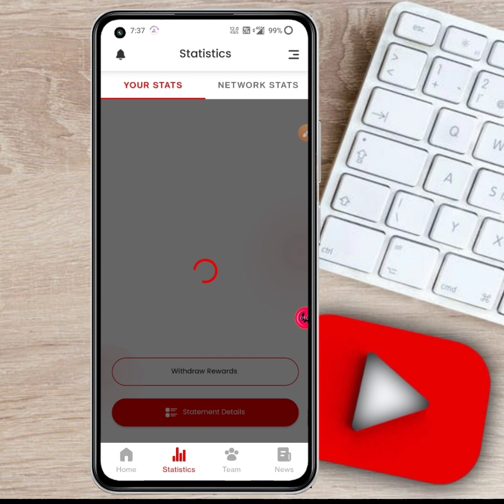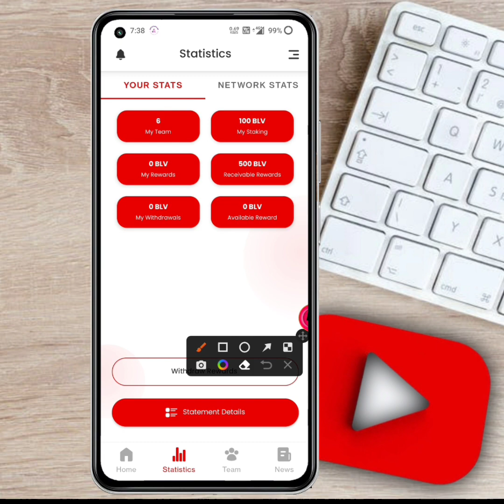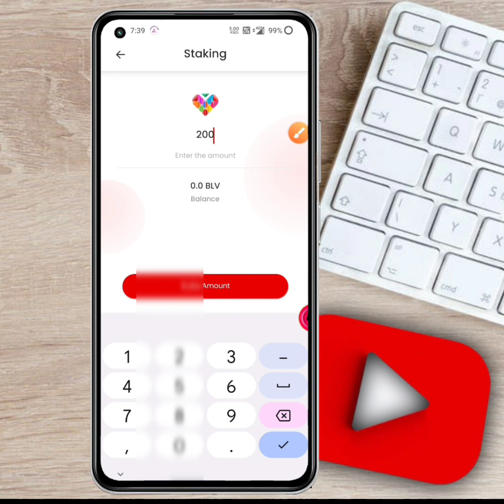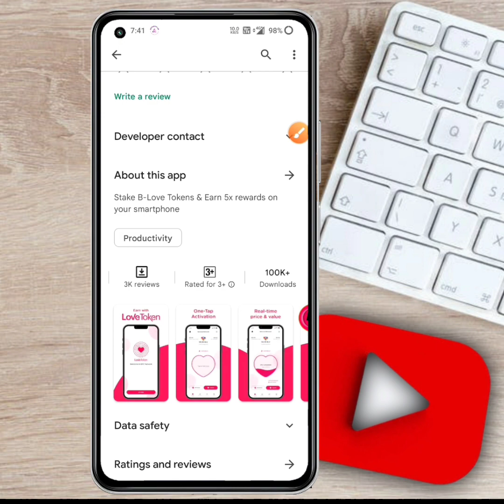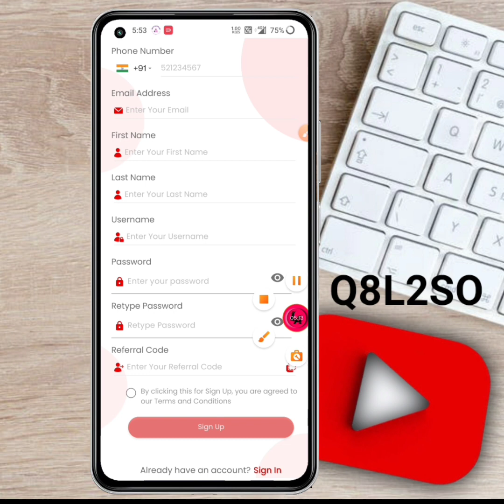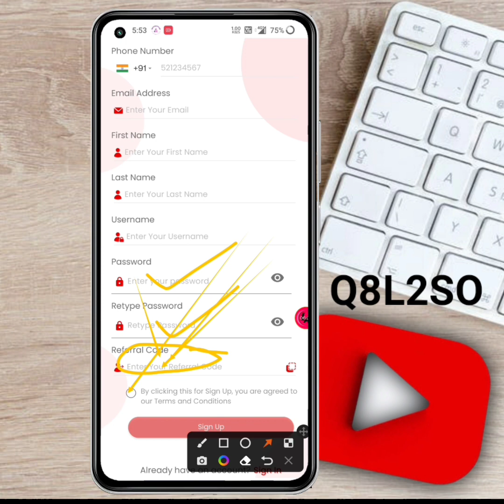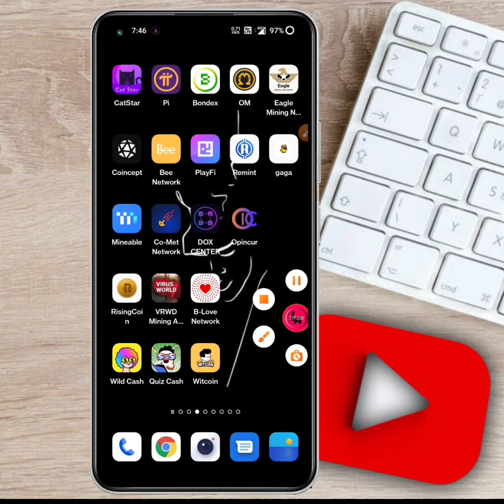B-Love Network Mining | Best Mining App 2023 | 1BLV = 0.02$ | Signup & Get 500 BLV | Full Details 😘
B-Love Network Mining | Best Mining App 2023 | 1BLV = 0.02$ | Signup & Get 500 BLV | Full Details 😘 | New Mining App 1Blv - 1rs | Full Joining Process | All Problem Solve
b-lovenetwork
1blv=0.02$

💕Refer Code : Q8L2SO

😞Plz Join Telegram For Latest Airdrop If Link Not Work Then Search 🔍 All Quiz Tag Then You Will See Legend Airdrop Channel Join That Channel

                All Mining App Link 🤺

💕Refer Code : Rahul

💕Refer Code : @Rahul

💞Refer Code : BH016S

💞Refer Code : 0K0QZ

💞Refer Code : 1DRJA0J0

🎥Full Process Video : Coming Soon?

💞Refer Code : ug626305

💞Refer Code : 3NOCZP62

💞Refer Code : Telegram

If Telegram Link Will Not Open Then 🔍 Sarch on Telegram 🤒 ALL QUIZ  Tag YOUTUBE CHANNEL Then You Will See Legend Airdrop channel Join That

                           🤫ABOUT😘

ALL QUIZ  Time is a youtube channel, Where you will find:- latest offer update from all Platforms All UPI App Offer , Amazonpay, etc. as well as we provide latest offers of Recharge,Earning Tips, Crypto Loot New Applications Offers. As we Provide Amazon Quiz etc:

👉 BLV = 0.02$
👉 Full Details😘